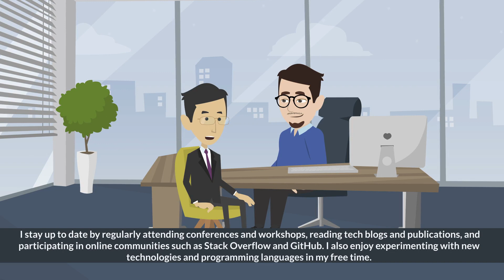Job Interview Questions And Answers For Software Developer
In this video, we provide sample interview conversation dialogues for a software developer job interview. The interview questions and answers cover a range of topics such as the candidate's background and experience, programming languages, problem-solving skills, experience with Agile development, database management, code quality, and communication skills.
Whether you're a software developer looking to prepare for a job interview or an interviewer looking for ideas on what questions to ask, this video provides valuable insights and examples. By watching this video, you'll gain a better understanding of what to expect in a software developer job interview and how to prepare effectively.
Don't miss out on this opportunity to learn from these sample interview conversation dialogues and improve your chances of success in your next software developer job interview!